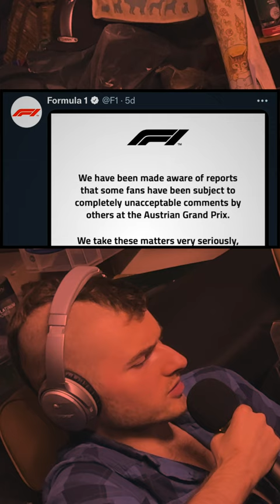F1 vs Sexual Harassment at Austrian GP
Chandler R.
Jake Poulton
Esteban Chapa
Samuel Spencer
Alec Laberge
Charlie Taylor
felicityc
Dribz
Jay Dixon
Tom Putnam
Phillip Binns
PhD Dan
Richard Thompson
Sean Radziowsky
Ethan Hull
runme0ver
Vinci di Caprio
Muntadher AlZayer
Gino D’Acampo
Daniel White
Masatan
Mitchell Moore
Daniel Retardo
Mike Hammond
victor keane
Ruben Smith
Darcy Pritchard
Neos
Jakub Wąsik
Joe Norman
Chris Hannam
dddkey
Amber Ross
Ashley Horobin
Erin Campbell
Cieran Kinsella
Michael Kislansky
Bram van Dijl
Jake
Jake Radermacher
Wayne Bolas
Jorge Garcia Rocha
lars
Anthony
Uzume
supersin
Des Swan
Daniel Barnes
sean
Sam Trimnell
Zach Mckenzie
Trevor Emerick
Krok
Zero
Fabiana Cecin
Ellen Goldfinger
Cole Ramsey
Steven Rowlandson
Michael Woodward
John Rowlandson
Ryan Fourie
Jaidyn Pollard
John Harbison
Howard
den
Alex
Jarrett Stone
Eric Stokes
Jannis
DeVries' Stiffy
George Ivanov
iambreed
Nathan Middleton
Galvanized One
porkchop
R K
P bell
Tim Bamber
Brodie
Methux
Nikola Grigorov
GinnyTonix
boggeddown
brandon matthews
Kenneth
Halvor Teigland
Lucas Lundin
Callan H
MrDatel
Martijn Snijkers
Beees
Jordyn
Niko Lubbe
Matthew Christensen
Karl Wells
Ends
Ioan Berci
Martin Hoski
Steven Whitney
Bernard Phillips
Colt Alabama
felicity ♡
Flo R
Lodewijk Duymaer van Twist
Korenburg
Milka3105
Eli Kloft
Jeff Parent